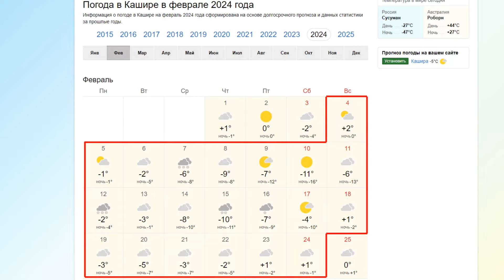Перегорела ИНФРАКРАСНАЯ ЛАМПА в курятнике В НАШЕ ОТСУТСТВИЕ. Последствия форс-мажора для кур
Перегорела ик-лампа в курятнике на даче, когда нас не было. Инфракрасная лампа служит и обогревателем и источником света. Живы ли куры? Не замёрзла ли вода? Хватило ли корма? Какая яйценоскость? Смотрим!

Что ещё важно, "Раменский комбинат хлебопродуктов" улучшил рецептуры и выпустил обновленную линейку высокоэффективных комбикормов. Она оптимальна по соотношению цены/качества. Для своей птицы беру (вот уже год) высокоэффективный комбикорм ПК-1/2 для кур-несушек 48 недель и старше в период 2-й фазы яйцекладки
Преимущества:
✅ Обеспечивает продуктивность птицы
✅ Повышает прочность яичной скорлупы
✅ Значительно упрощает процедуру кормления
✅ Не содержит гормоны и стимуляторы роста

Реклама. АО "Раменский комбинат хлебопродуктов". ИНН: 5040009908. erid: 2Vtzqw8ULt2